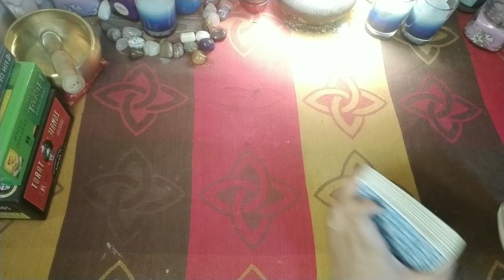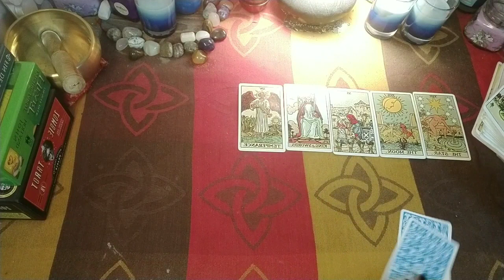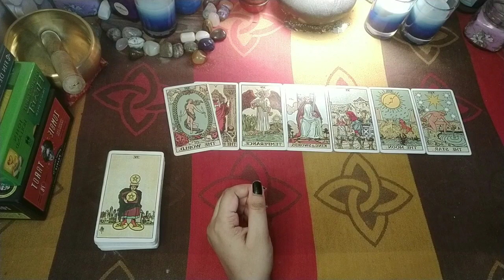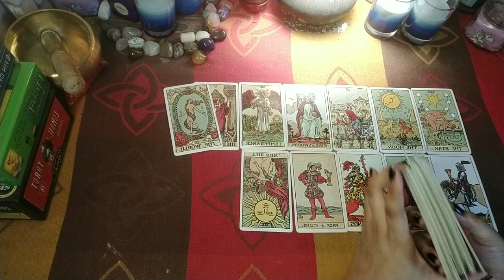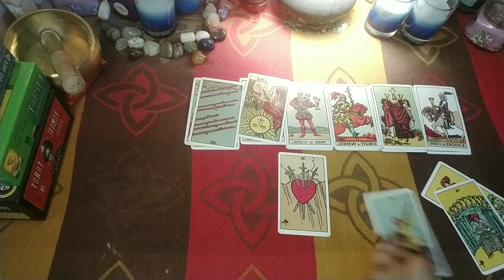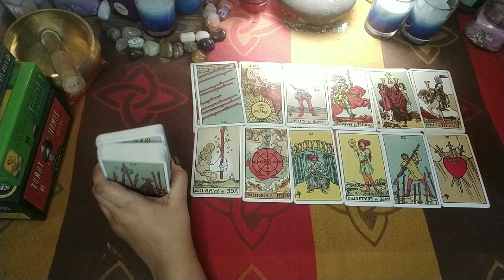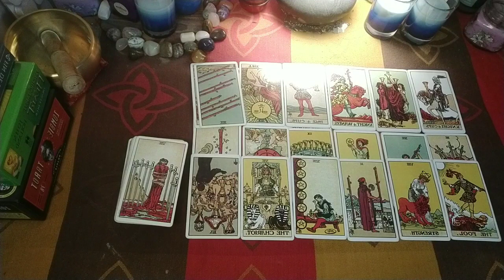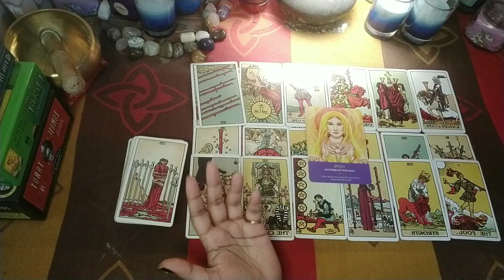ARIES---November 1st to 15th---2020|| HINDI TAROT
This is a general reading about the Aries signs (sun moon rising Venus) what can you expect for the month of November 1st to 15th 2020!